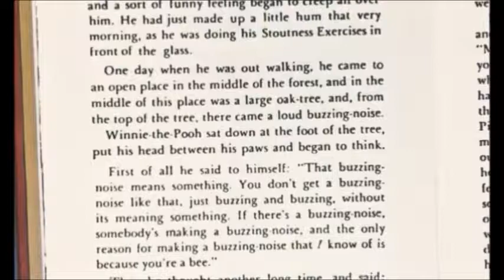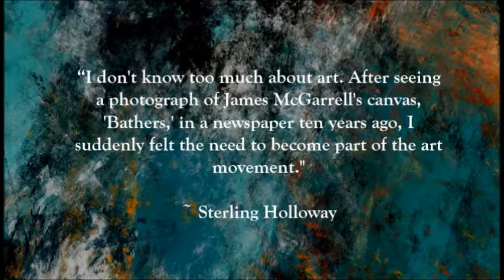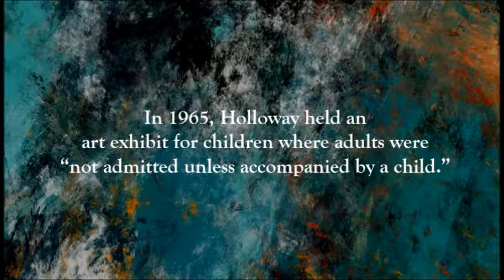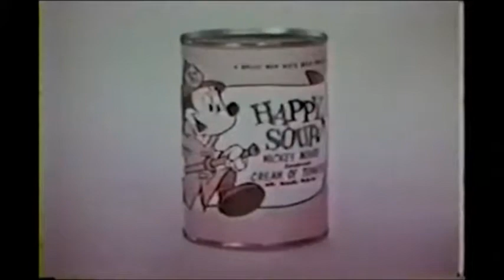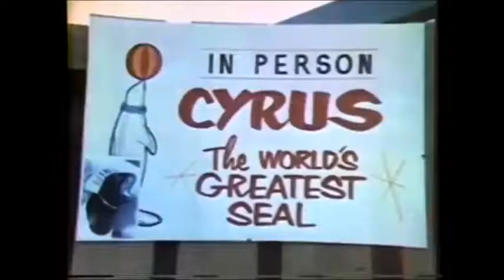Sterling Holloway (Winnie - the - Pooh) Documentary ~ Chapter Seven